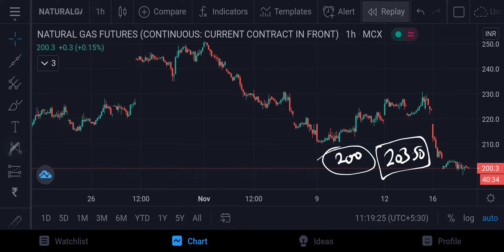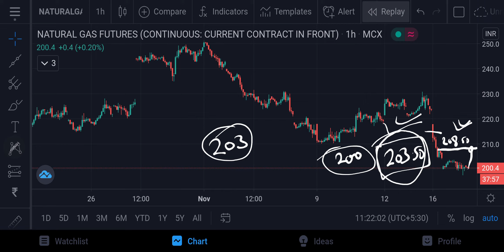Natural Gas MCX Intraday Forecast 18112020 | Technical Analysis | 24Nov20 | Trading Strategy